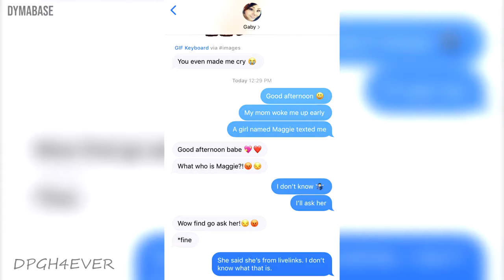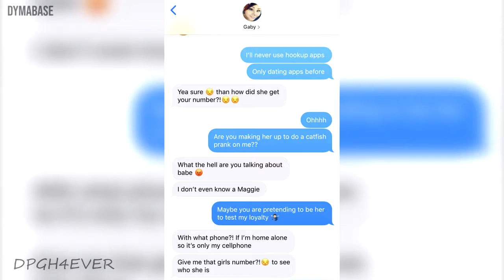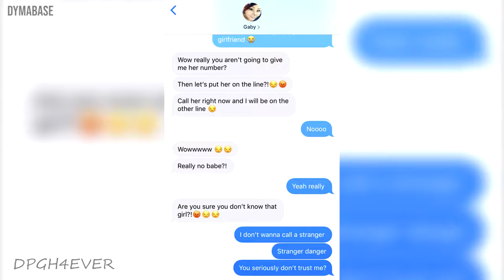🔴 ACCUSING ASIAN BOYFRIEND OF CHEATING TEXT PRANK | DPGH4EVER PRANKS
DPGH4EVER PRANKS | ACCUSING ASIAN BOYFRIEND OF CHEATING TEXT PRANK

▼Channel Info▼

DYMABASE is a YouTube channel that provides viewers narrations, educational content, music videos, and gameplays to entertain them. DPGH4EVER is a series made by a Vietnamese-Mexican interracial couple, David Q. Pham (DQP) and Gabriela Hernandez-Ramirez (GHR). We provide viewers with pranks, vlogs, etc. to entertain them.